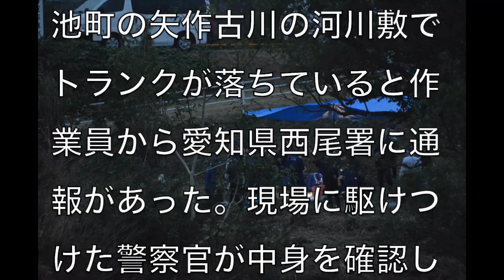愛知県西尾市鵜ヶ池町でトランクの中から白骨化した遺体が見つかったことについて考えてみる[masa46494]